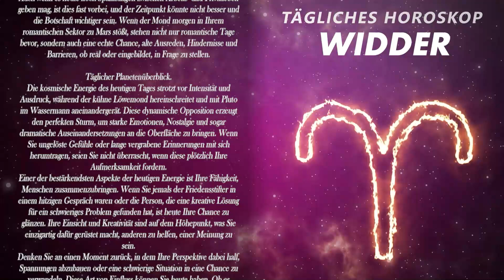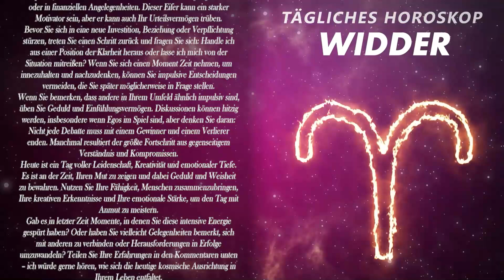😖GEFAHR!🔴ETWAS SCHLIMMES PASSIERT❌ WIDDER ♈ HEUTE, 21. November 2024